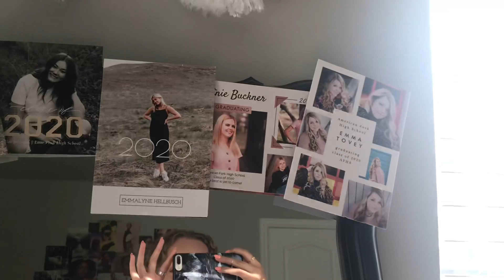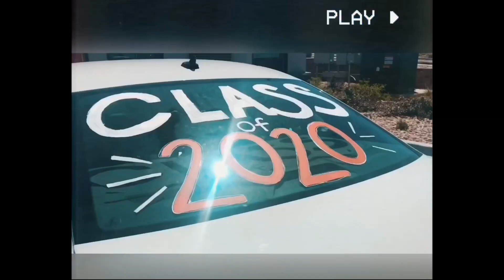GRADUATING FROM HIGHSCHOOL | vlog and get ready with me!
I GRADUATED!!! 🧡🧡 this was so bitter sweet but i cannot wait for college... GET READY FOR COLLEGE VIDEOS!

BLYTHIE OUT! 💋

xoxo, blythe

MUSIC
Cody G - Happy Hour